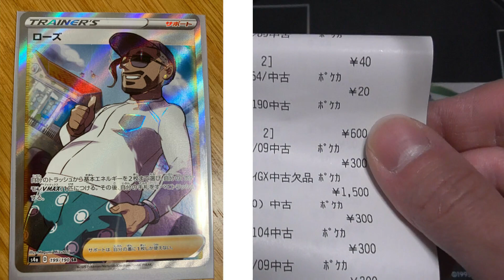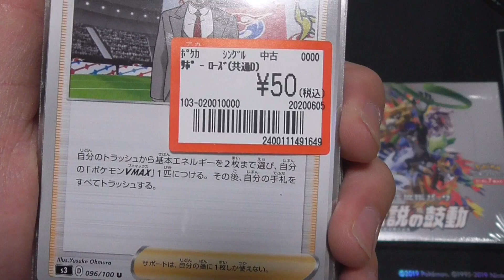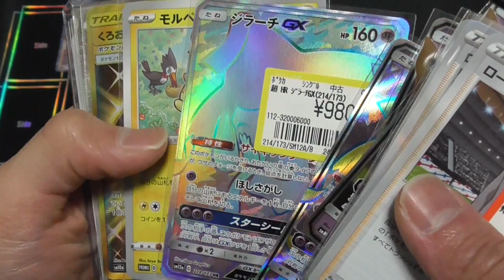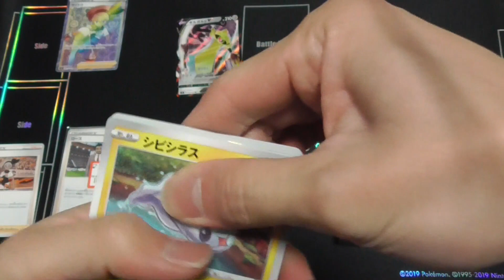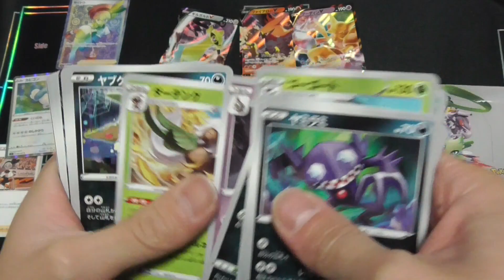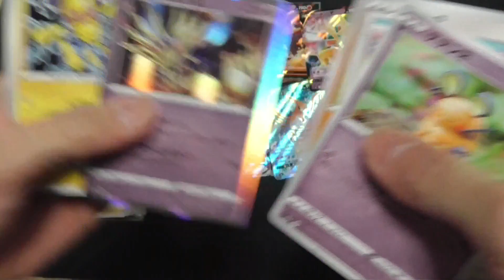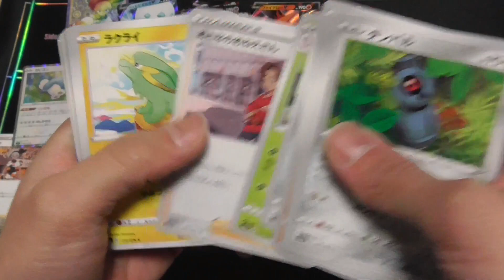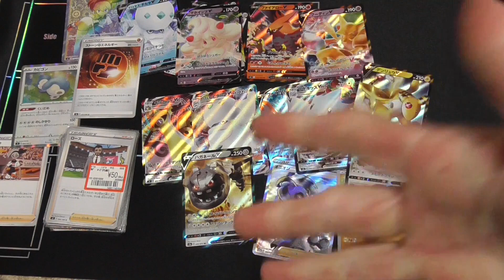今、激アツのポケカ！流れや人の心理をよんで予測するのが楽しすぎる！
海外版チャンピョンズパスプロモやスリーブなど余ってます！

お仕事関係・お魚を提供してくださる方など